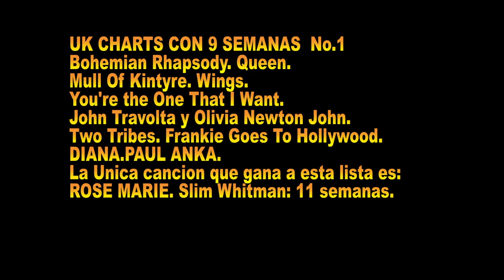DIANA. Paul Anka. La historia de su primer No.1 en las listas de UK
Diana es una de las primeras canciones escritas por Paul Anka, inspirado en la niñera de sus hermanos menores, una chica un poco mayor que él.

Fue su primer No.1 el  inicio de una exitosa carrera como compositor y cantante. Sus canciones han sido interpretadas por una gran cantidad de voces incluyendo a Frank Sinatra, para quien escribió MY WAY.